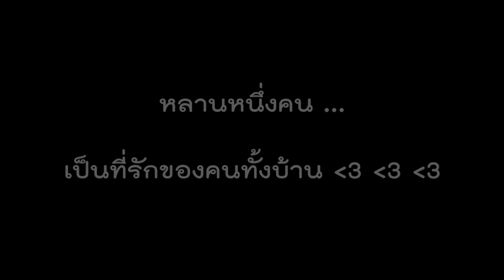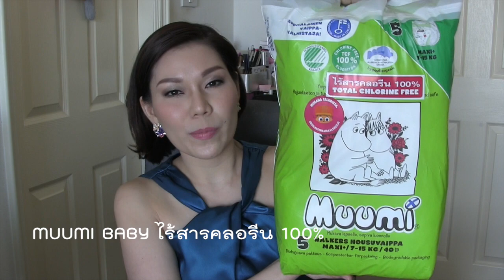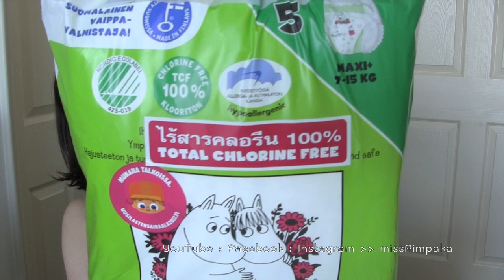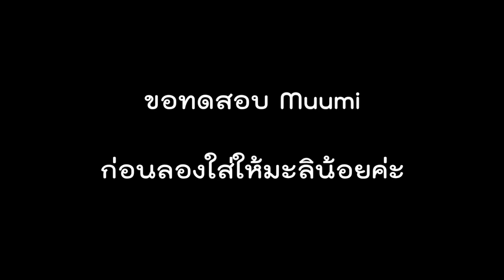มนุษย์อาก็เปลี่ยนผ้าอ้อมได้นะคะ Muumi Baby